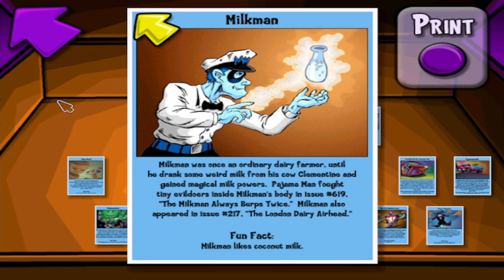Pajama Sam 4 Part 2 - ooh, a pajama man trading card...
The trading cards are definitely the highlight of this game.